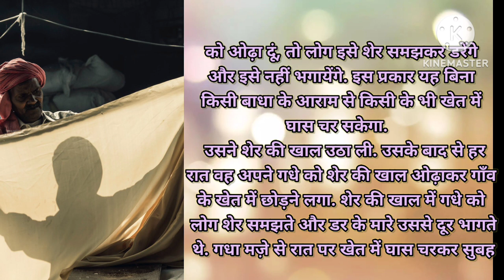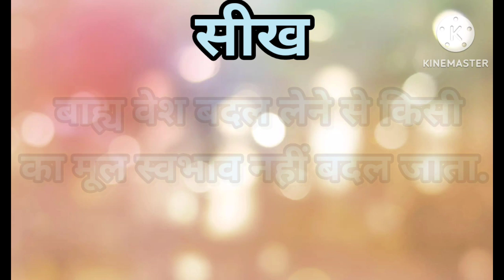kya hua jab Gadhe ne pahan li Sher ki khal...??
Gadhe ki himmat do dekho kaise pahan Li usne Sher ki khal